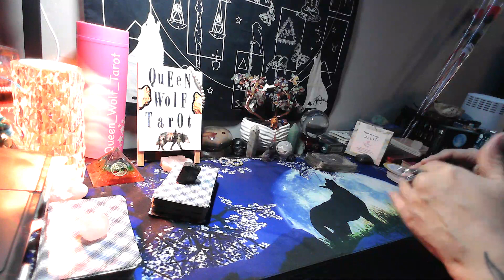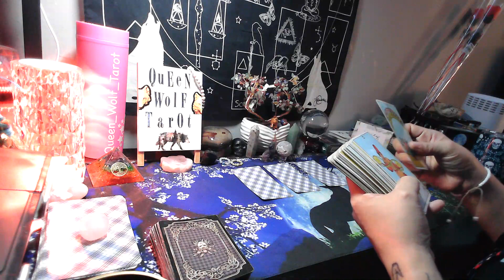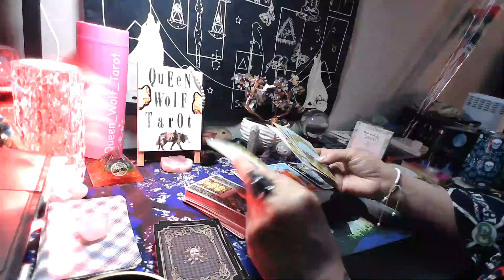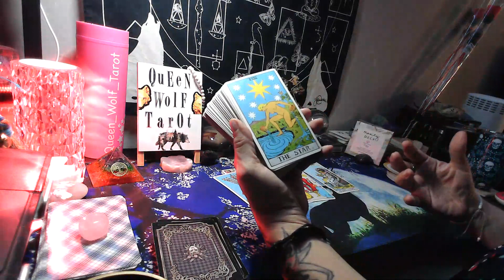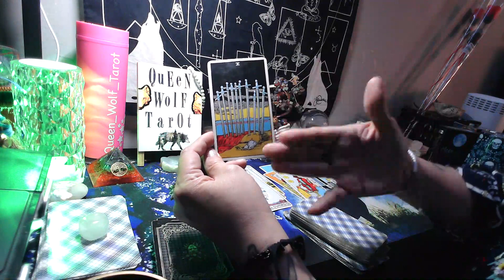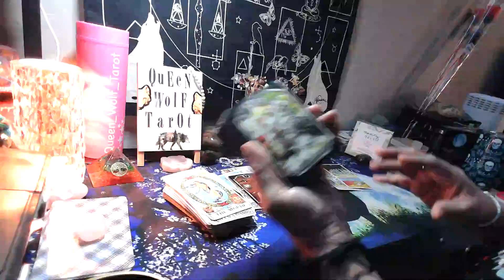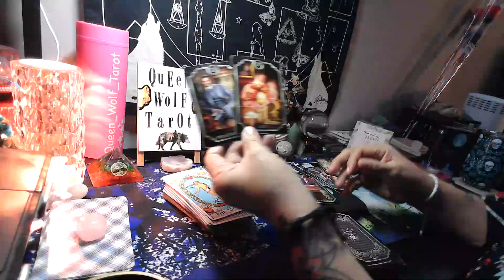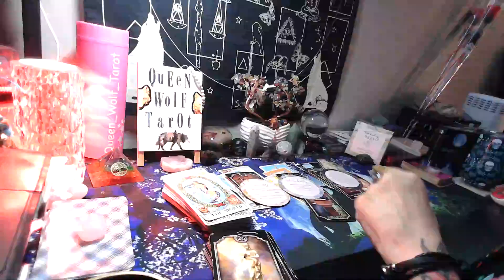"WEALTHIER"!! WORK AND MONEY WEEKLY GENERAL TAROT READING.